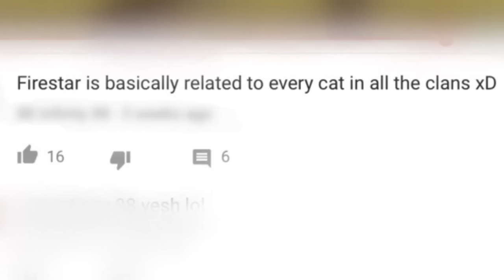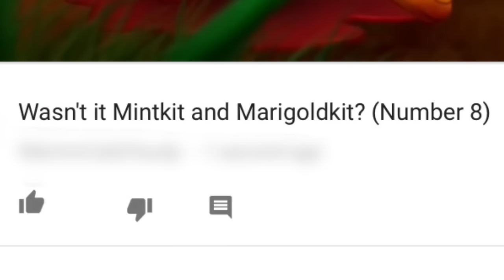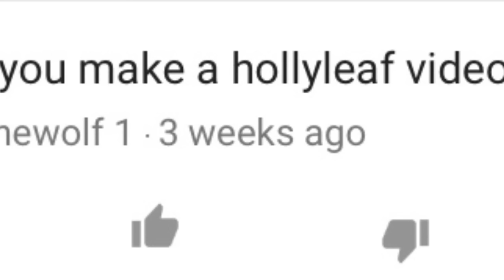The Comments (2000 Subscriber Special)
I am not trying to offend anyone in this video, so for that reason I blurred out everyones names